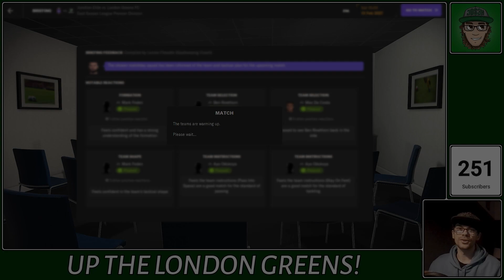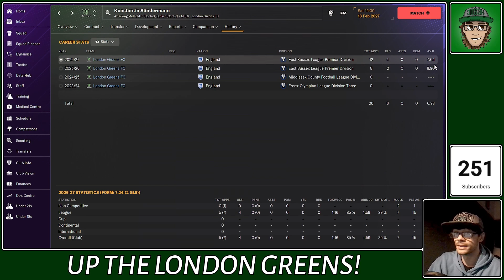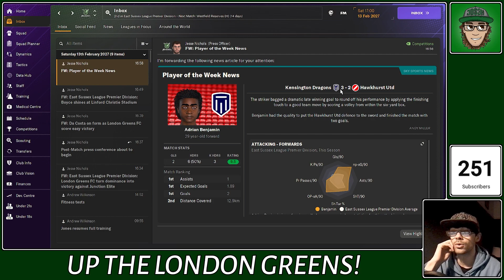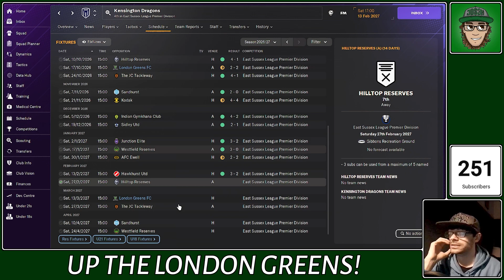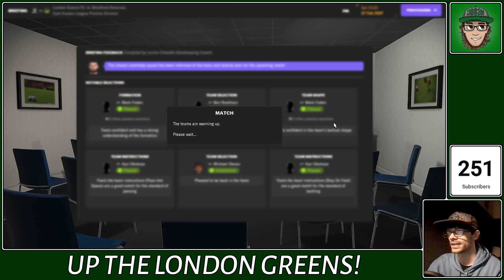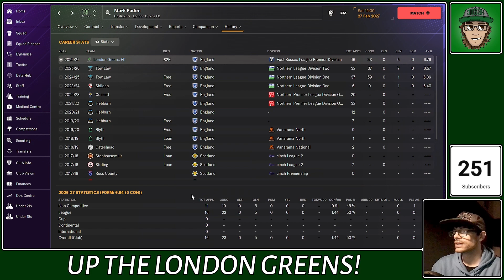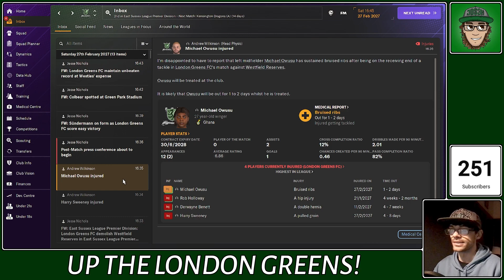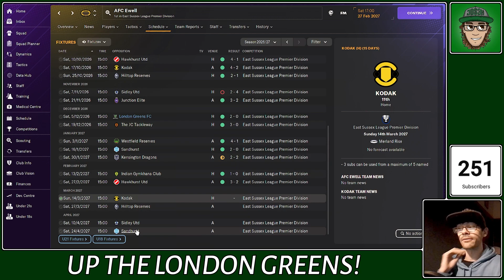EMPEROR CONSTANTIN! --- (FM2024 - Create A Club! - S4E7)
EPISODE 7 of SEASON 4 of my Football Manager 2024 Create A Club Save!!

We are the London Greens Football Club! And we enter the English Football Pyramid at the lowest possible level (available in FM2024 at the time I started the save!). Level 14... And from the very bottom of the pyramid, we are going to try and rise up through the levels slowly but surely!

Season 1 saw us win our first League Title and earn promotion to Level 13 of the pyramid!

Season 2 was rather similar to Season 1... We dominated the League and gained promotion with matches to spare!

Season 3 saw our Greens struggle in the last few months of the Season... We were looking good for another promotion but it wasn't to be. We finished the Season in 3rd place. (Which is still quite good in my opinion!) We hope to bounce back next season!

So join us on our journey through the years!

Channel Goals!